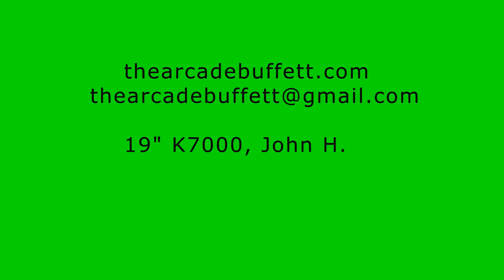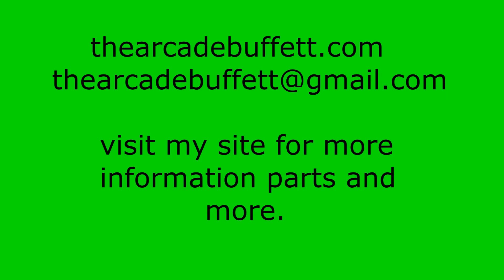19" K7000, John H.